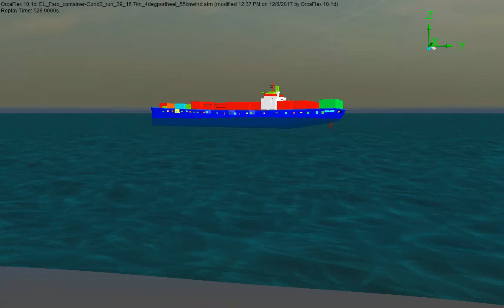EL FARO simulation at 0330 hours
NTSB contracted for a dynamic motion analysis of El Faro, which also used the post-storm weather analysis model for wind and sea inputs. This video shows the results of simulations with El Faro underway at about 17 knots, at 3:30 on the morning of the sinking. The ship has a 4-degree list... similar to the windheel calculated from the beam wind at the time.

Please note that the vessel motions match the models' output data, but waves are not accurately reflected.